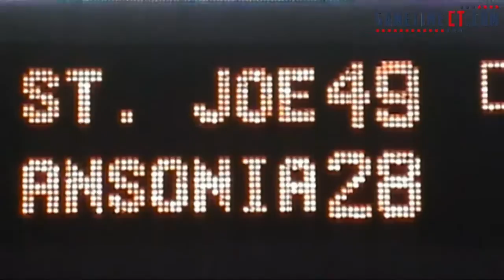2017 Class S Ansonia vs. St Joseph Preview